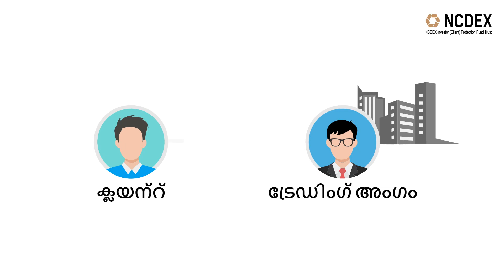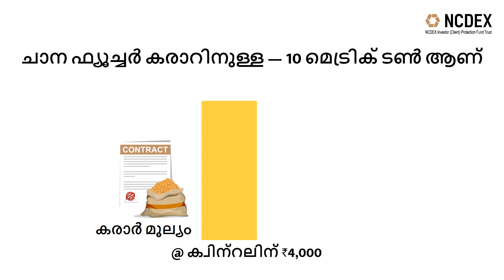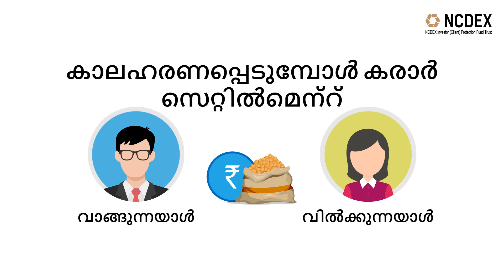NCDEX IPFT concept video "Know step-by-step process of Derivatives trading at Exchange"_ Malayalam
Understand the step by step process of step-by-step process of Derivatives trading at Exchange in this concept video.